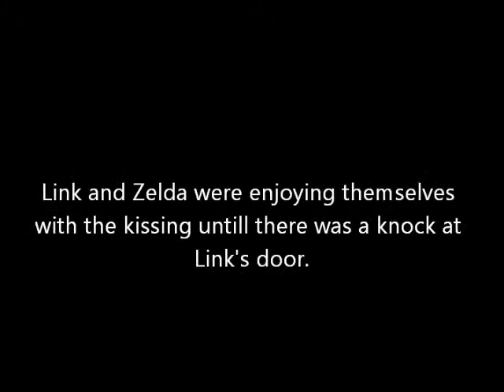A Zelink Story Chapter 5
Zelda and Link's love gets stronger with every single kiss...